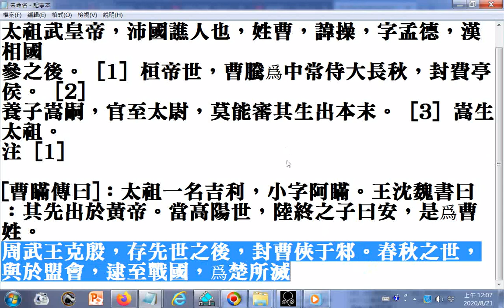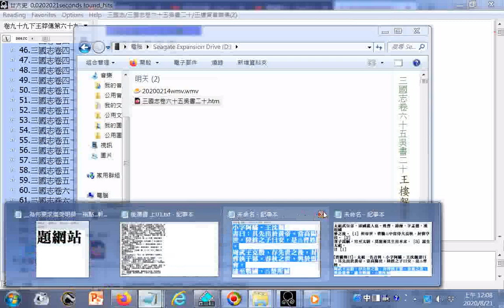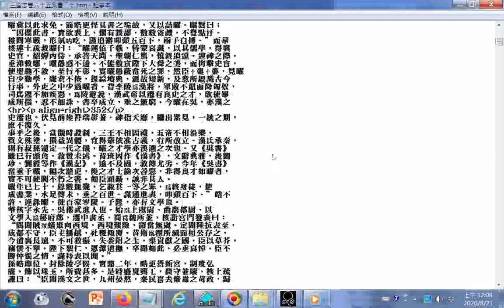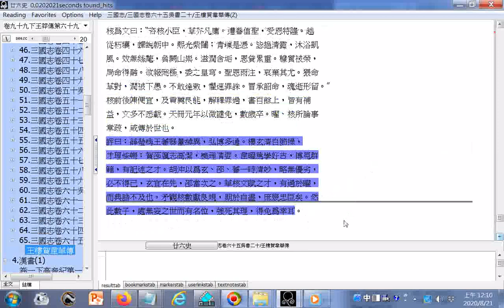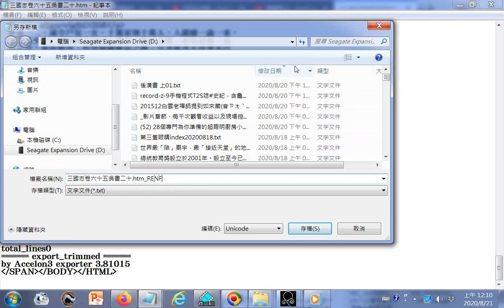曹操研究 三國志含目錄近末尾處 曹瞞傳曰：太祖一名吉利，小字阿瞞。王沈魏書曰：其先出於黃帝。當高陽世，陸終之子曰安，是爲曹姓。周武王克殷，存先世之後，封曹俠于邾。春秋之世，與於盟會，逮至戰國，爲